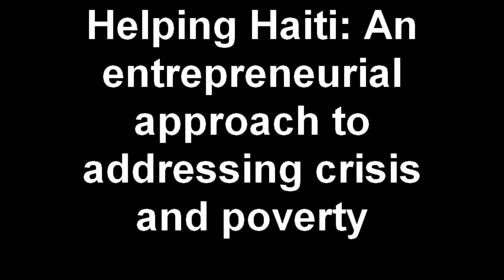Helping Haiti: An Entrepreneurial Approach to Addressing Crisis and Poverty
The natural disaster in Haiti that has left more than 150,000 dead is a huge tragedy that has infinitely compounded problems in a country already in crisis. Prior to the earthquake, in the last several years, Haiti has already received $3 billion in aid and has the most non-governmental organizations per capita of any other country in the world.

 Sharon Alvarez, associate professor of management and an expert in entrepreneurship, at Ohio State's Fisher College of Business discusses the need to include market-based approaches in addressing poverty in Haiti.